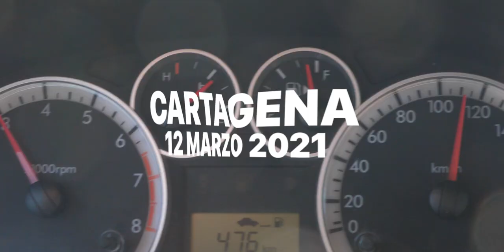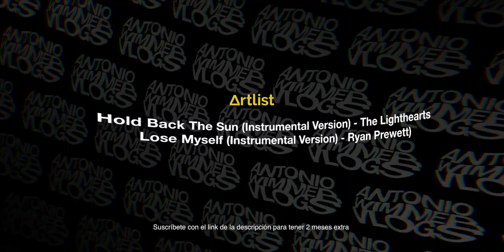Grabamos un videoclip en un resort vacío con Xuso Jones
En Marzo fuimos a grabar el próximo videoclip de Xuso Jones en Cartagena!
Sigue a Xuso en su instagram para que estés al tanto cuando salga el videoclip:

Lucho Campos - Director de arte y vestuario en WimmerFilms

Mary De La Trinidad - Asistente de Cámara en WimmerFilms

Equipos que uso en mis vídeos
Mi cámara
Objetivo vlog
Micrófono vlog
Objetivo pro todoterreno
Objetivo pro tele
Objetivo pro angular
Mi dron
Luz para vídeo

Estoy creando una productora audiovisual llamada WimmerFilms. Voy a compartir contigo todo lo que aprenda en el camino en este canal.